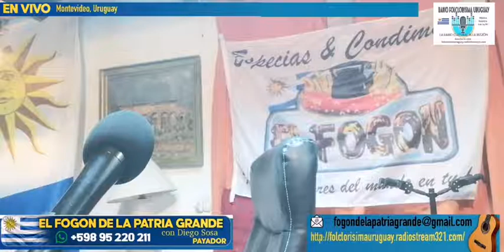Fogón de la Patria Grande 03.05.21 payada junto a Emiliano Suarez